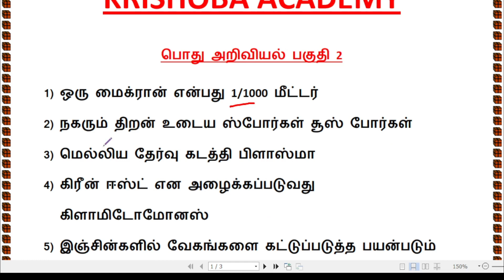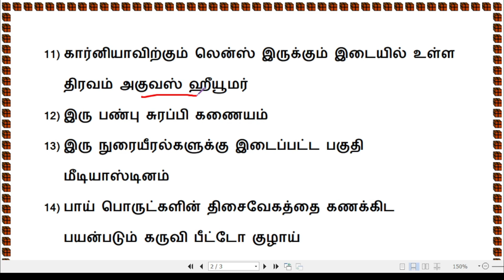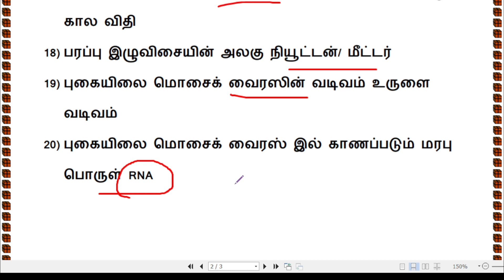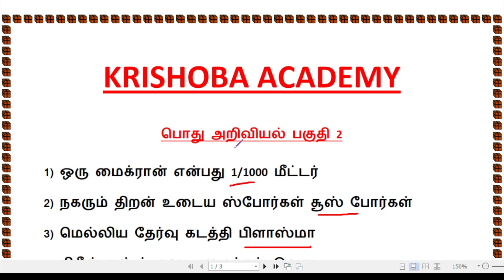பொது அறிவியல் முக்கிய வினாக்கள் -PART 2-TNPSC GK